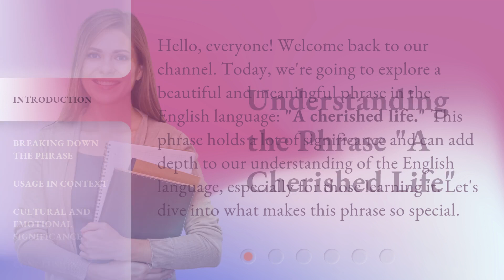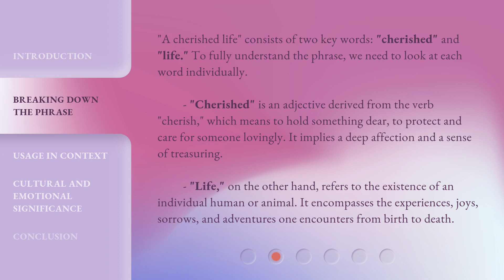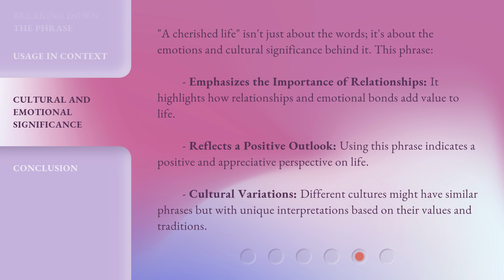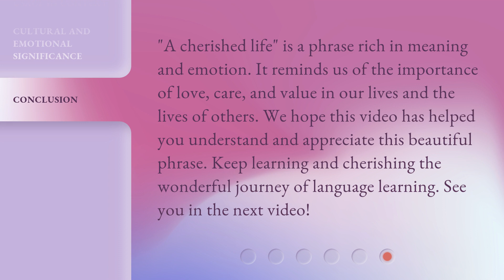Understanding the Phrase "A Cherished Life"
Unlocking the Meaning of 'A Cherished Life' • Discover the true essence and significance behind the phrase 'A Cherished Life'. Join us on this enlightening journey as we delve into the depths of what it truly means to live a cherished life and how it can transform your perspective.

00:00 • Introduction - Understanding the Phrase "A Cherished Life"
00:33 • Breaking Down the Phrase
01:28 • Usage in Context
02:11 • Cultural and Emotional Significance